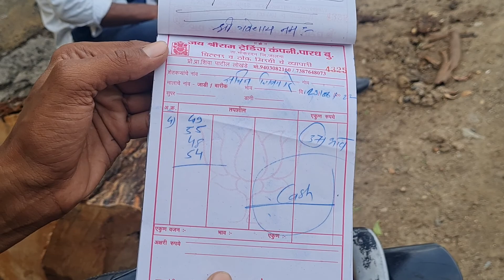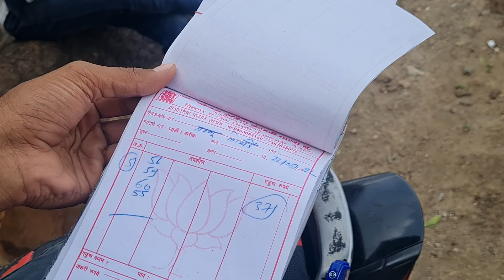पिपळगाव मिर्ची बाजार भाव teja4 shimla picdor 29/06/2022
पिपळगाव मिर्ची बाजार भाव आणि गोळेगाव मिर्ची बाजार भाव रोजचे भाव पाहण्या साठी आमच्या चनल लाख सबस्क्रिप्शन करा